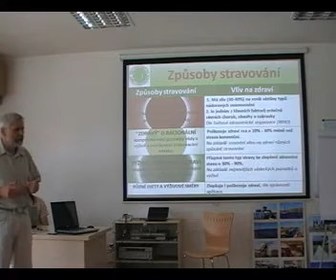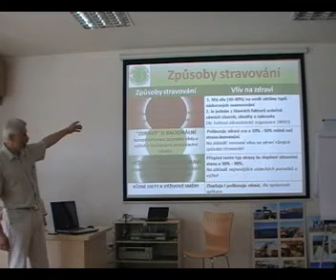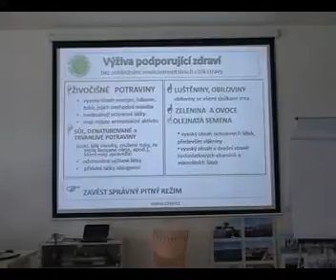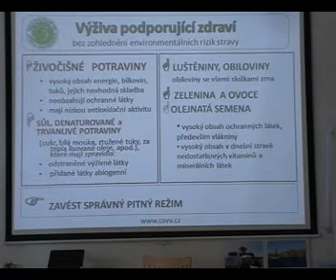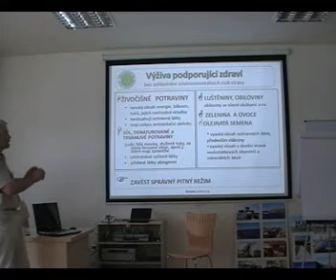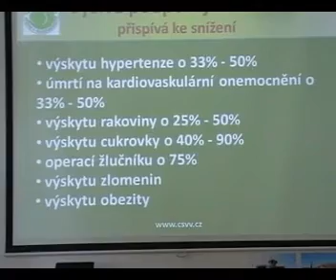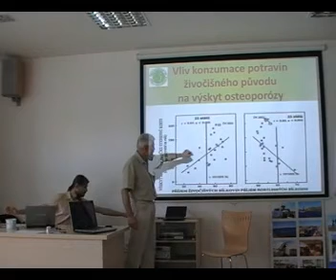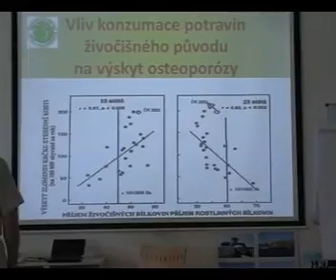Seminář TSO 6/2010 - Vegetariánství 2/7